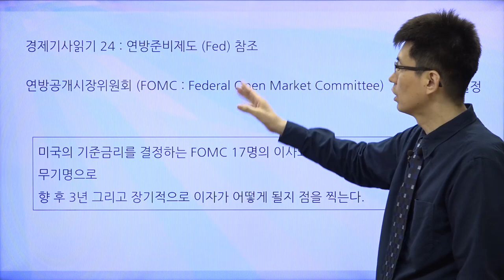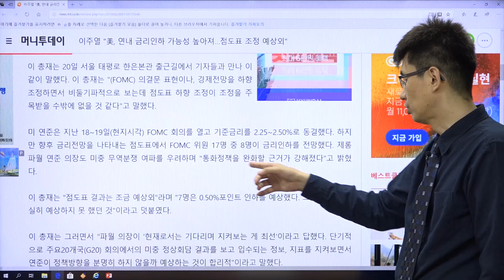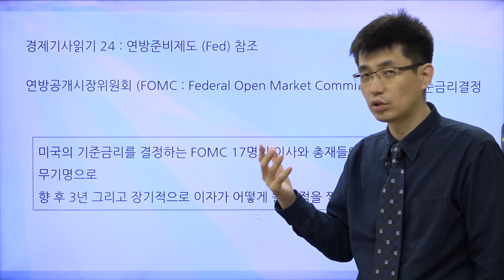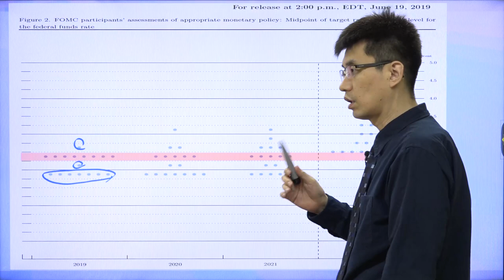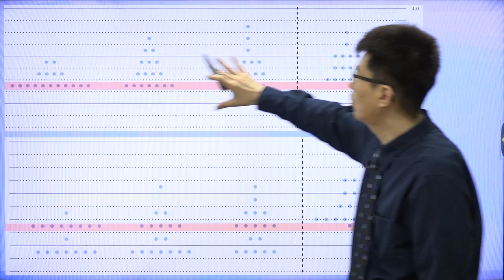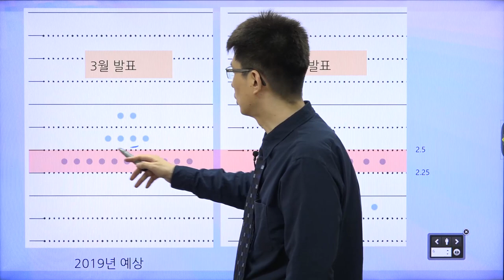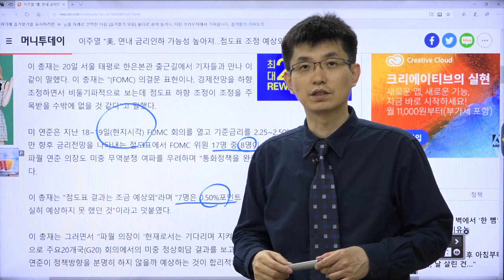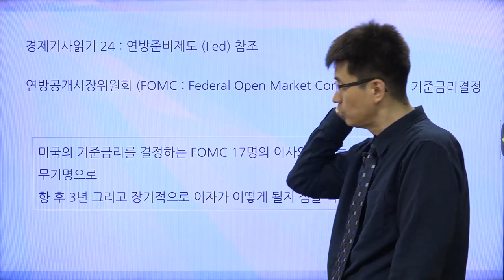[경제기사 읽기48] 점도표란 무엇인가?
FOMC에서 발표하는 점도표에 대해서 알아봅시다.